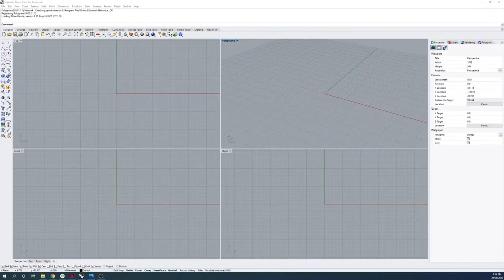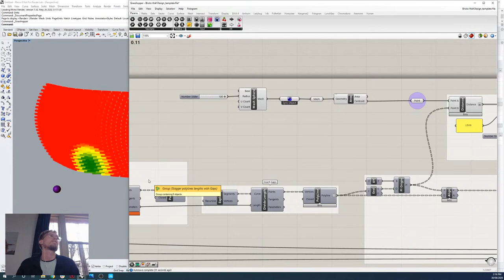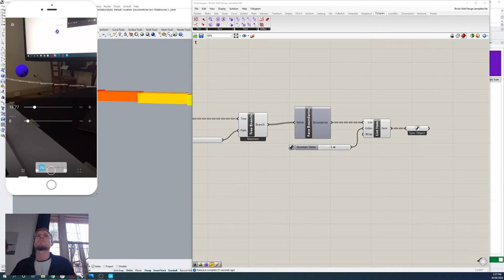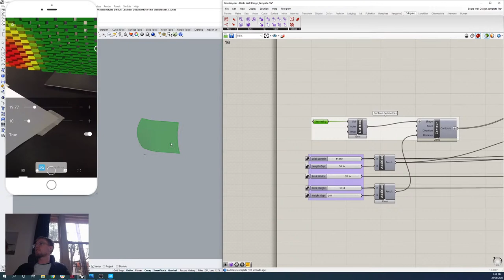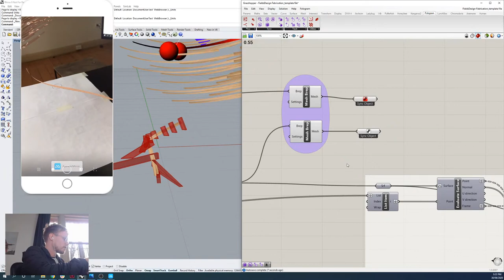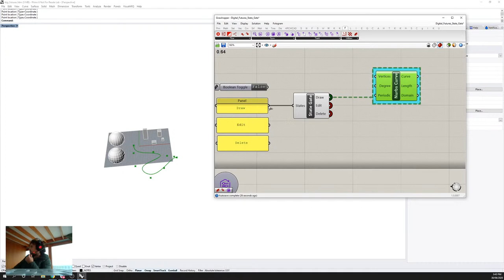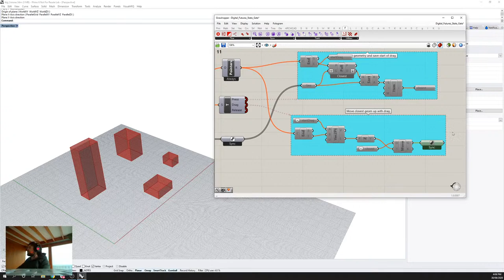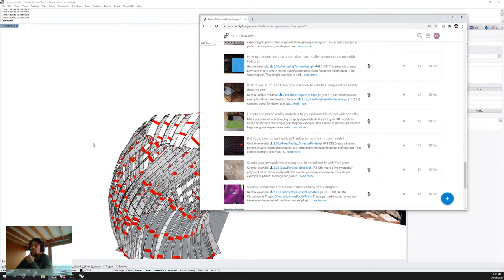Fologram Digital Futures Workshop (Day 02)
NOTE - Content in this webinar uses an old version of Fologram. For the latest apps, plugins and examples check docs.fologram.com

Live streaming tutorial content and discussion of digital futures workshop content from Day 02